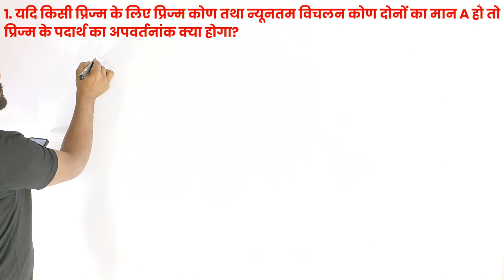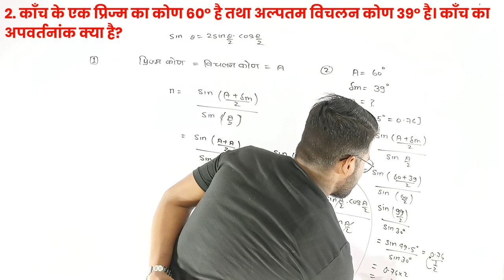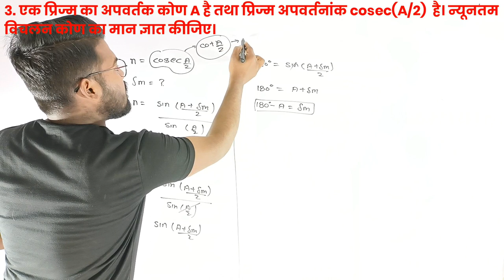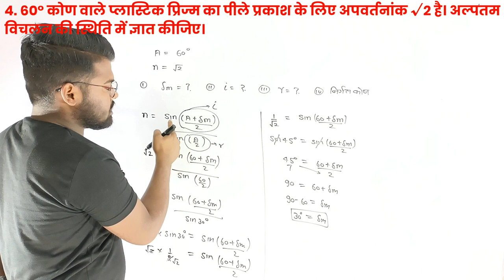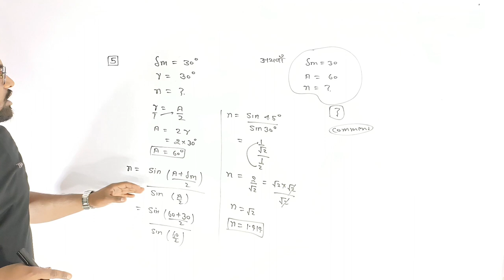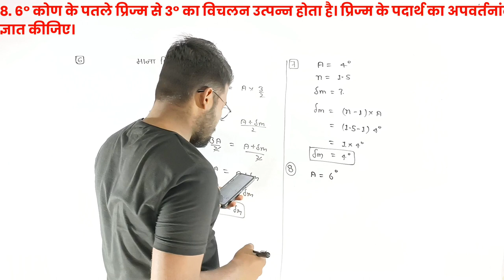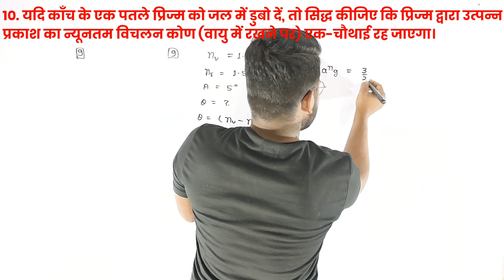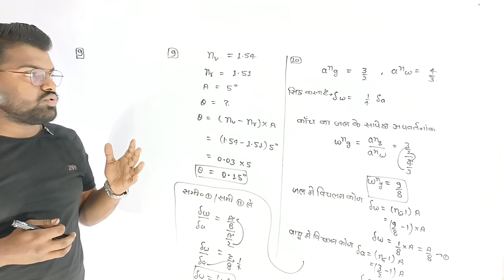प्रिज्म के अपवर्तन पर आधारित numerical कक्षा 10 & 12 physics